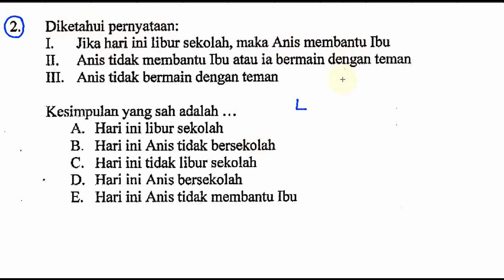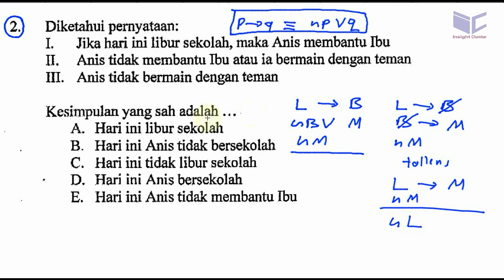UM UNDIP 2015 kode537, matematika dasar, pembahasan no 02, logika matematika modus tollens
2. Diketahui pernyataan:
I. Jika hari ini libur sekolah, maka Anis membantu Ibu
II. Anis tidak membantu Ibu atau ia bermain dengan teman
III. Anis tidak bermain dengan teman
Kesimpulan yang sah adalah
A. Hari ini libur sekolah
l B. Hari ini Anis tidak bersekolah
C. Hari ini tidak libur sekolah
I.). Hari ini Anis bersekolah
E. Hari ini Anis tidak membantu Ibu